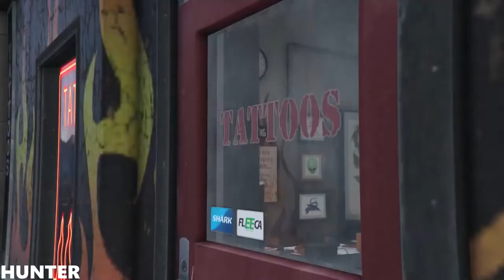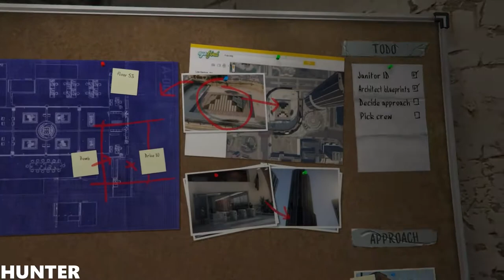Grand Theft Auto 5 Gameplay Walkthrough Part 13 PS4 PRO (1080P60FPS)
Grand Theft Auto 5, also known as GTA 5 or GTA V, is an action-adventure video game developed by Rockstar North and published by Rockstar Games. The game is composed of elements from driving and action-adventure games, and features open world gameplay, in which players can interact with the game world at their leisure. The game is set within the fictional state of San Andreas, which is based on Southern California. Within San Andreas are the fictional city of Los Santos (based on Los Angeles) and an open countryside area.

PC SPECS:
- cpu: INTEL i9 9900K 4.86ghz
- mainboard: ASUS ROG STRIX Z390-F GAMING
- vga: ASUS RTX 2080 Ti Strix OC 11GB
- ram: KINGSTON PREDATOR DDR4 32GB 3466 MHZ CL15
- ssd: SAMSUNG 970 Evo 1TB M.2 SATA 3400/1500
-hdd : WDD RED 6tb x3
- psu: EVGA 1300WATT
- cpu cooler: CORSAIR H100I V2 HYDRO SERIES